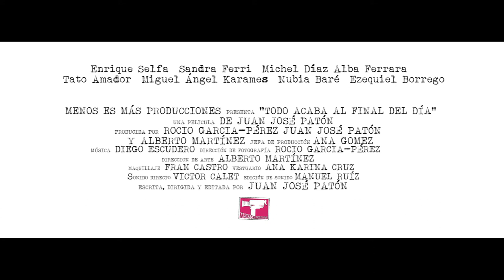Todo acaba al final del día - Teaser #1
Teaser del largometraje "Todo acaba al final del día" de Menos es Más Producciones

Juan, un ex-militar que trabaja  en una aseguradora, va hasta un aislado cortijo para comprobar un robo, allí intentarán matarlo sin motivo aparente. En su huida conocerá a Jéssica, periodista que intenta desvelar la causa de varias desapariciones

Protagonizada por Enrique Selfa, Sandra Ferri, Michel Díaz, Alba Ferrara, Tato Amador, Miguel Ángel Karames, Nubía Baré y Ezequiel Borrego

Dirección y guion de Juan José Patón
Producida por Rocio Garcia-Pérez y Alberto Martínez
Jefa de producción Ana Gómez
Dirección de fotografía Rocio Garcia-Pérez
Música de Diego Escudero
Dirección de arte de Alberto Martínez
Maquillaje de Fran Castro
Vestuario de Ana Karina Cruz
Jefe sonido directo de Víctor Calet
Sonido directo Antonio Carrillo
Edición de sonido de Manuel Ruíz
Ayudante de dirección Arantxa López
Script Amaranta Conzález
Félix Iniesta 2º ayudante de dirección
Dialoguista Jurgi Erquicia
Operador de cámara Jesús Montalbán
Ayudante de cámara Álvaro Arias
Asistente de cámara Ana Cobo
Making off Jusepe Cruz
Operador planos aéreos José Montejo
Ayudante plano aéreo Ana Melero
Auxiliar de producción Almudena Rodríguez, Rafael Cubillas y María Duro
Catering M.C. Flrenzano
Diseño cartel realizado por Belin
Coordinadores de acción Ezequiel Borrego, Lucía Martínez, María José Marín y José Robaina
VFX de Alberto Martínez, Rocio Garcia-Pérez, Jusepe Cruz y Pedro Herrador
Edición de Juan José Patón
Tema principal "Todo acaba al final del día" compuesto por Juanjo Plazo e interpretado por Fundido a negro
Tema Come back" compuesto por Diego Escudero e interpretado por Antonio Rubio Moreno y Diego Escudero
Teaser realizado por Jusepe Cruz